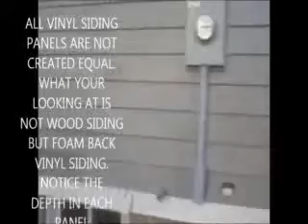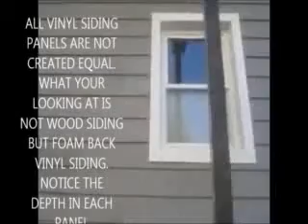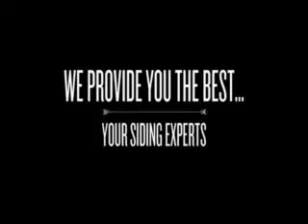How much does it cost to put wood siding on a house Boonton NJ, Boonton township NJ, Butler Nj,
Call 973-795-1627/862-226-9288%^& Vinyl Siding Costs Bergen County NJ CLICK LINK FOR FREE ESTIMATE How much does it cost to install vinyl siding on a house Boonton NJ, Boonton township NJ, Butler Nj, Chatham Borough Nj, Chatham Township NJ,